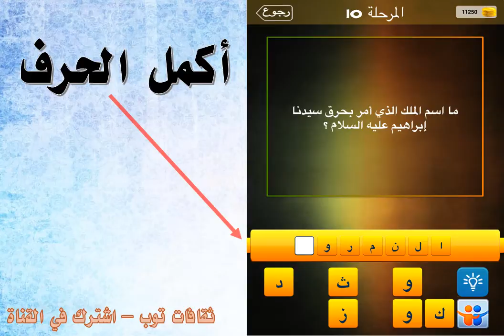ما اسم الملك الذي امر بحرق سيدنا ابراهيم عليه السلام؟